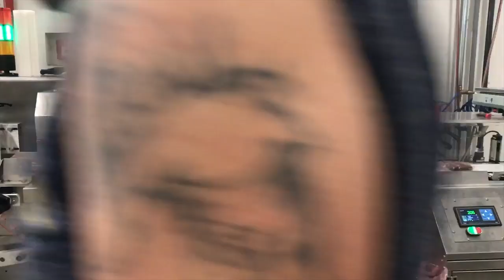Dosing-Packing Check Weigher (Packing Line for 50-100 to 1000 gr)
Dosages of all types of dough in the right weight, packages in the form of Flowpack Type and Control From the Check Weigher.
Mr Orhan AK